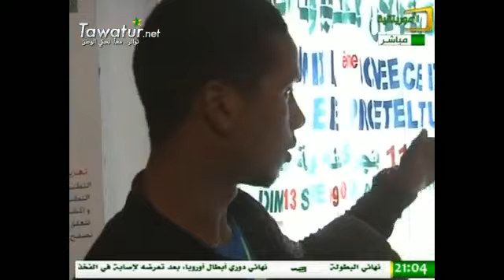الحلقة الأولى من برنامج تحت الضوء - تخليد اليوم العالمي للإتصالات في موريتانيا - قناة الموريتانية